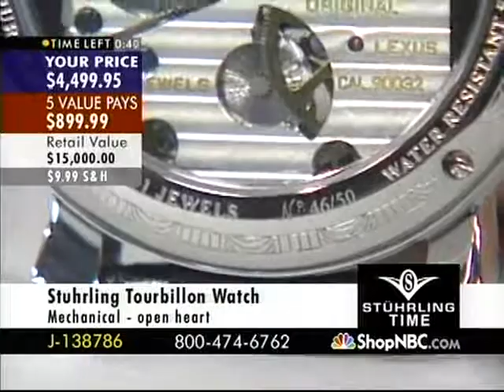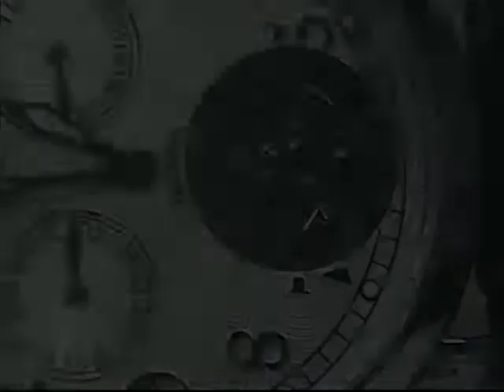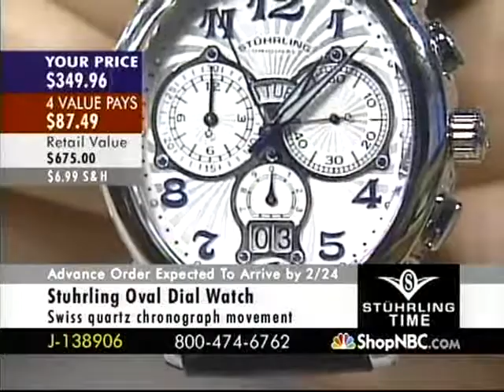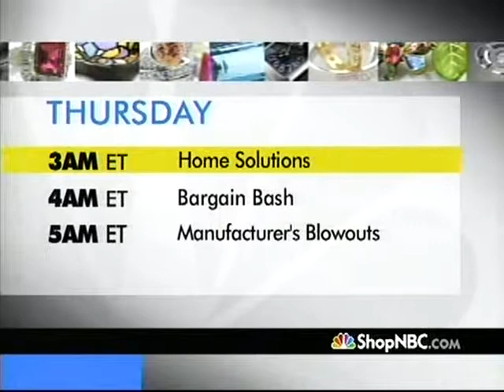ShopNBC 2005_02_03 Larry Magen with Jim Skelton 1AM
Stuhrling Original watches on ShopNBC with Jim Skelton and Larry Magen on February 3rd, 2005 at 1:00 AM (Eastern).  This was only my second show on ShopNBC.